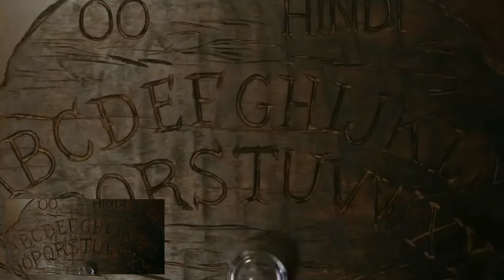SPIRIT OF THE GLASS 2 | Official Movie Trailer Parody